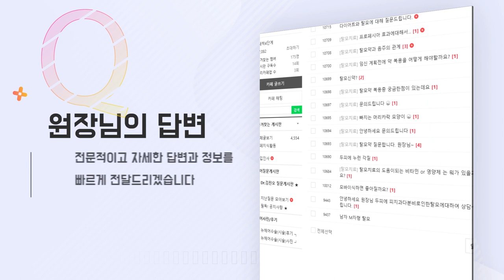※여성분들 필히 시청※ 레이저 탈모 치료의 효과와 부작용 - 뉴헤어 I 탈모치료